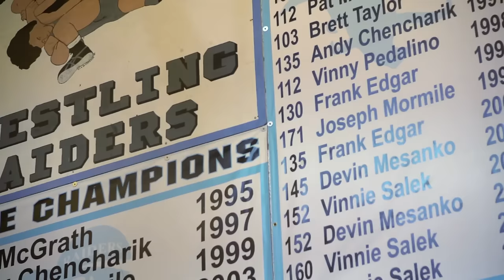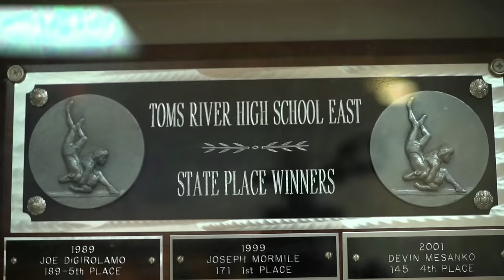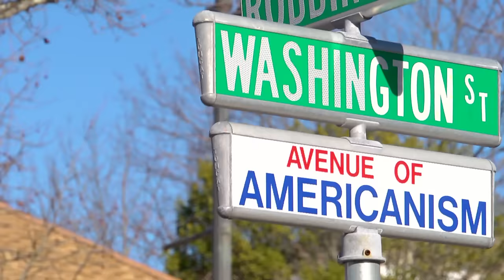The Ultimate Fighter 22 Finale: Frankie Edgar - Toms River Tough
Former UFC lightweight champion Frankie Edgar talks about what it means to be from Toms River, New Jersey and how it helped build his toughness. Edgar faces Chad Mendes in the main event of The Ultimate Fighter 22 Finale.